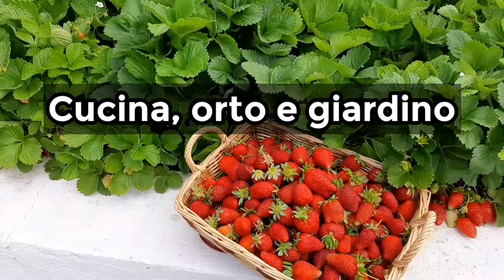Talea di Fico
Talea di fico. Come moltiplicare una pianta di fichi.
Come riprodurre il fico per talea. La talea di fico è un metodo veloce, oltra al pollone.

Capitoli:
00:00 intro
00:12 come e quando moltiplicare il fico
00:30 come e quando fare la talea di fico

Prodotti consigliati per il giardinaggio:
Ormone radicante per talee
Mastice per innesti e ferite
Vasi per la semina e talee
Terriccio universale
Concime naturale per l' orto
Insetticida Bio
Funghicida Bio
Solfato di ferro Bio
Concime organico
Forbice a batteria
Rasaerba a batteria

per il giardinaggio
Forbice per potare
Segaccio Potatura
Guanti da Giardiniere